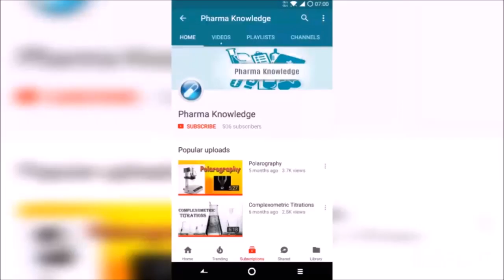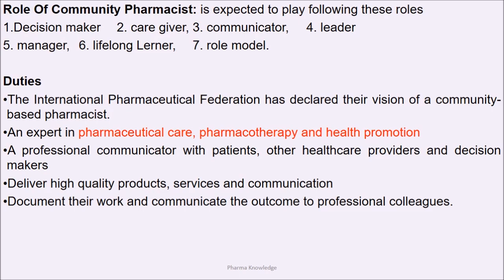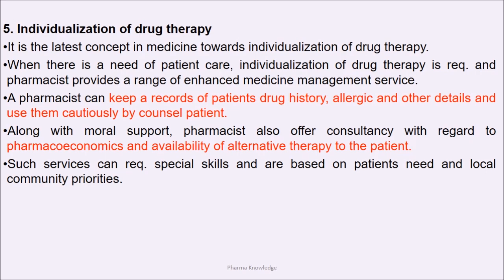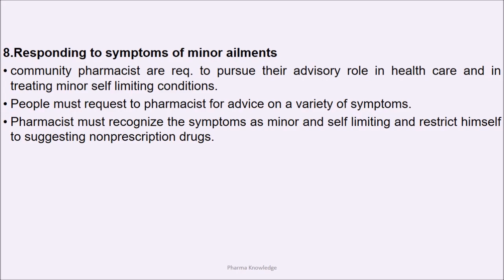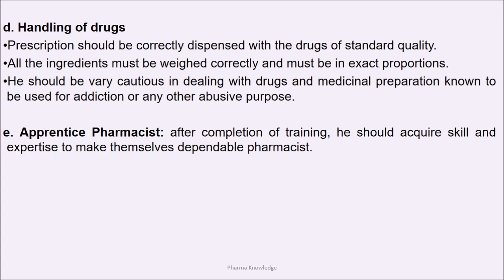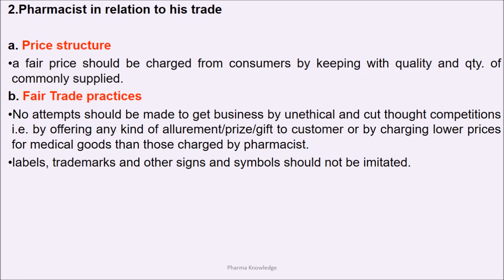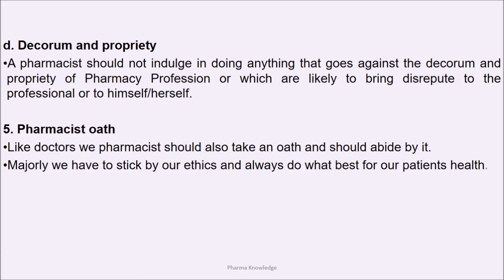Introduction to Pharmacy Practice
Pharmacists practice in a variety of areas including community pharmacies, hospitals, clinics, extended care facilities, psychiatric hospitals, and regulatory agencies. Pharmacists themselves may have expertise in a medical specialty.

• Contents
• Pharmacy Trade or Profession, Community Pharmacy, Code of Ethics for a pharmacist.
PharmaAssist App (For Android) (WebApp)

Soft Inspirational Background Music for Videos & Presentation